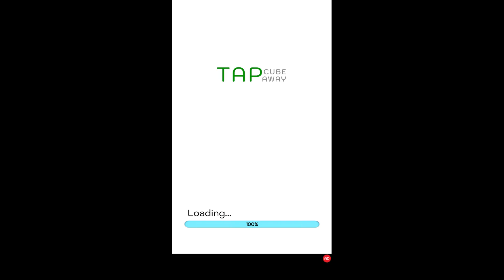Tap Away: 3D Cube Master Game — Mobile Game | Gameplay Android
Tap Away: 3D Cube Master Game Mobile Video Gameplay Download Game :
_2023_ _tap block_ _game1_